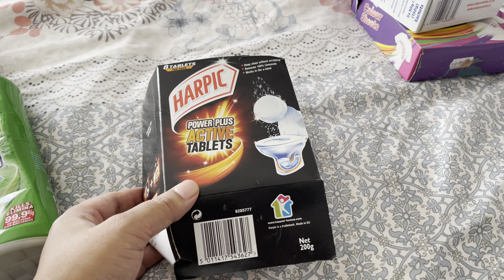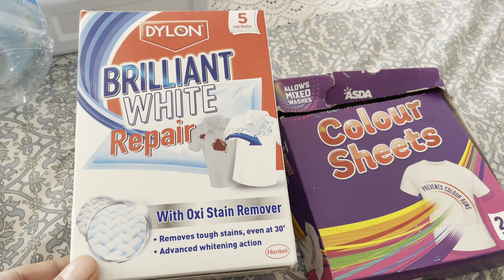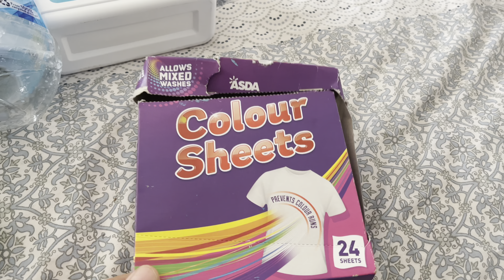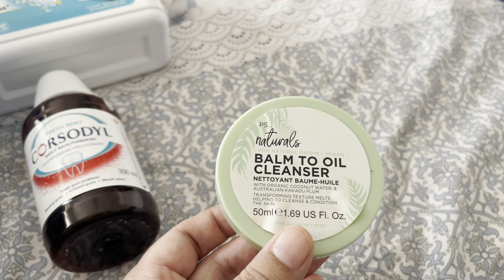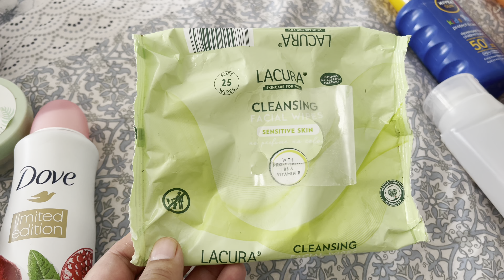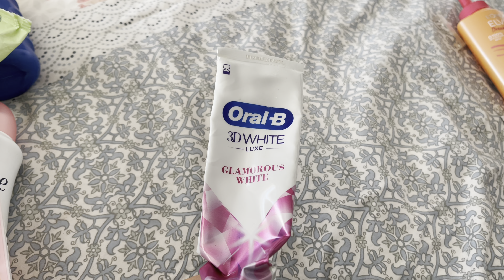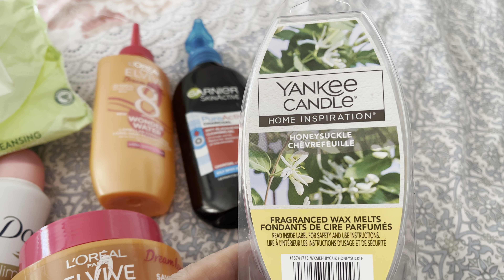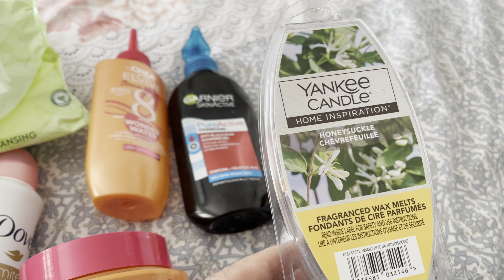September empties / likes dislikes / used up products / 2021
Hi lovelies, hope your all well. Today I bring you a September empties.  Thankyou so much for watching.

Thanks for all your love and support on my channel.

Take care lots of love Mini

Come say hello in the comments or